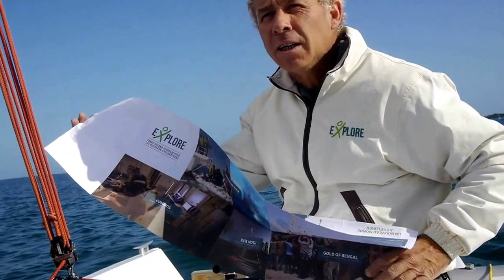Roland Jourdain vous présente la nouvelle plaquette Explore